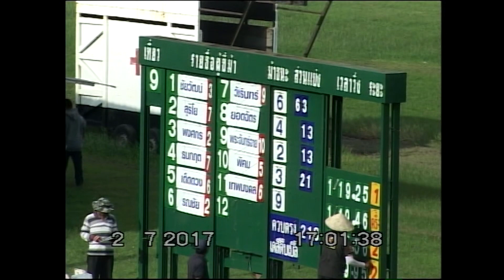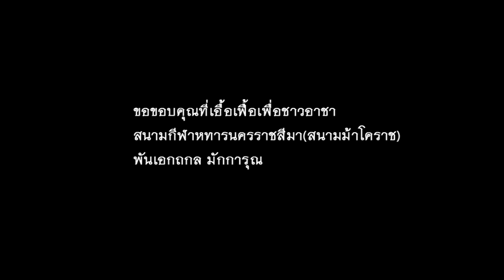ม้าแข่งสนามโคราช 2 ก.ค. 60 เที่ยว 9 ม้าเทศชั้น 4ข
ผลการแข่งม้าเมื่อวันอาทิตย์ที่ 2 กรกฎาคม 2560
(ครั้งที่ 25/60)  องค์การกองทัพภาคที่ 2
ขอบคุณ นายสนาม พันเอกถกล มักการุณ